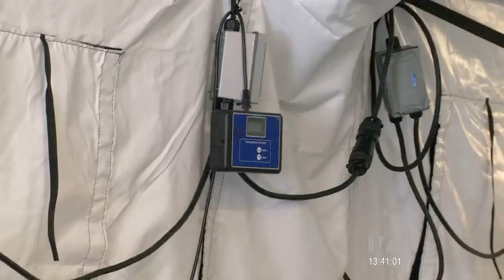Afluencia de pacientes con covid a los hospitales de Guayaquil no disminuye